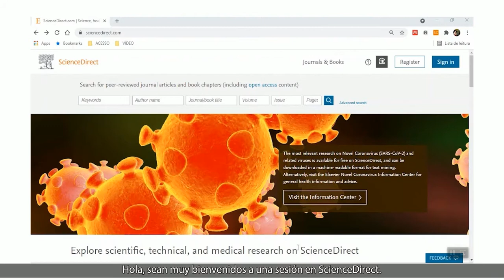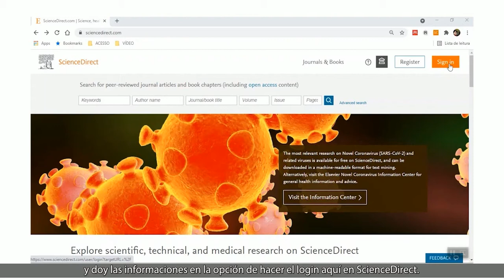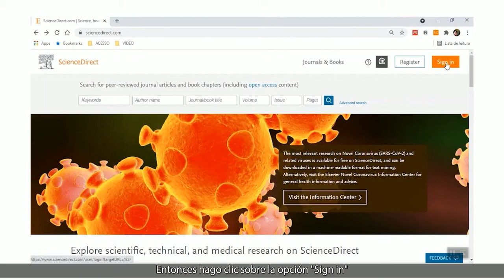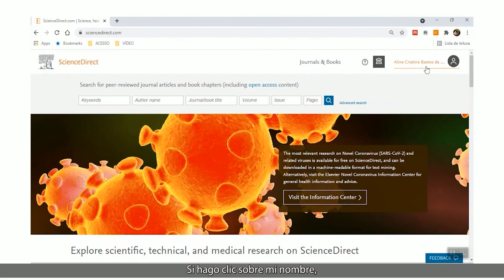ScienceDirect - Registro y Login